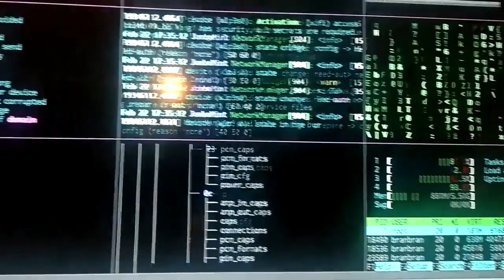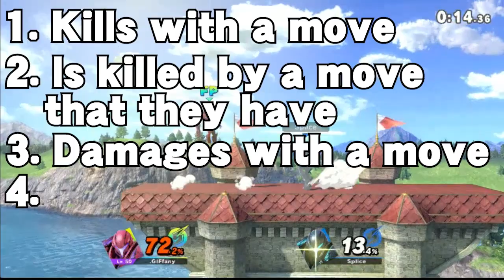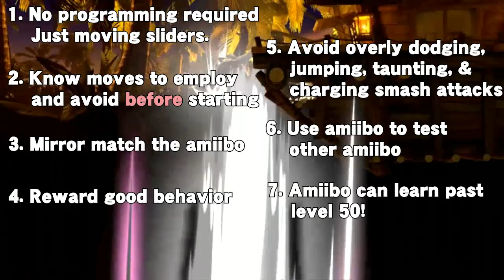How To Train Amiibo Like A Pro!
We know the basics and where to get started with training good amiibo. Now it's time to get into the training itself! Whether you're powering up a raid boss, looking to get deep into competitive amiibo tournaments, or just putzing around for fun, these are the basics of what every amiibo trainer should know before jumping in! If you think you're just gonna fight it like you would a human, guess again. Training a good amiibo takes more than just fancy eye-hand coordination. It's going to take some planning, knowledge, and good ol' fashioned hard work!

Special thanks to all those who have participated in the various tournaments and amiibo streams I've hosted! Couldn't make this video without all the B-Roll footage.

Super Smash Bros. Ultimate, amiibo, and the music therein are all owned by Nintendo.

Do not lick or eat amiibo.